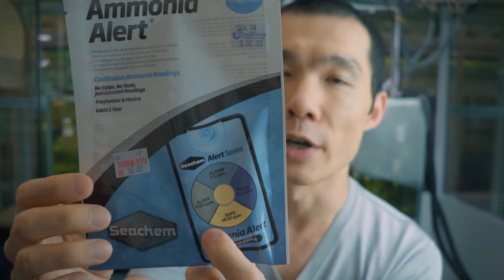Seachem Ammonia and pH Alert [ENG SUB]